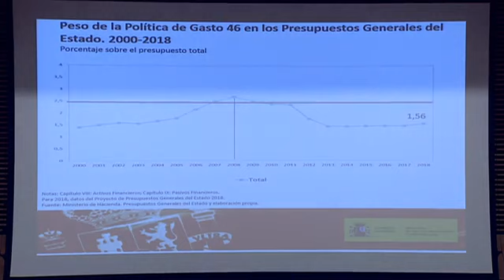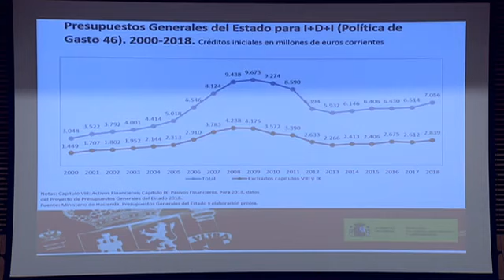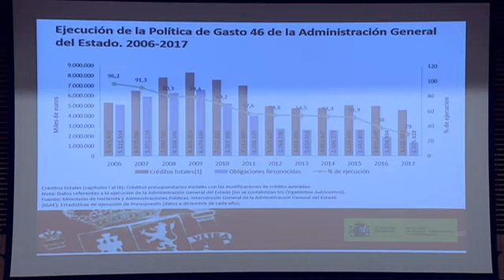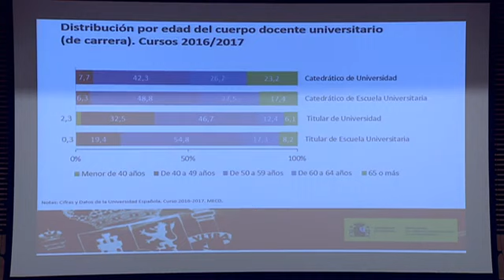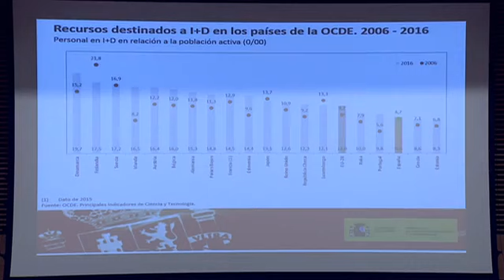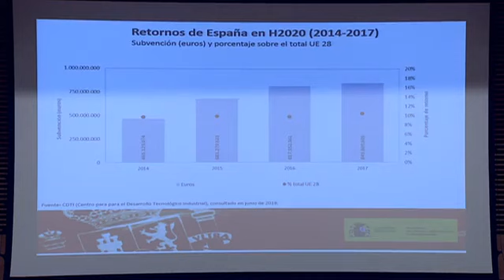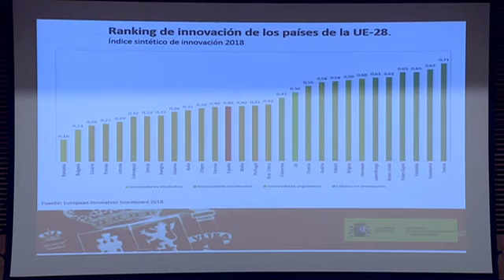Comparecencia del Ministro en la Comisión de Ciencia, Innovación y Universidades